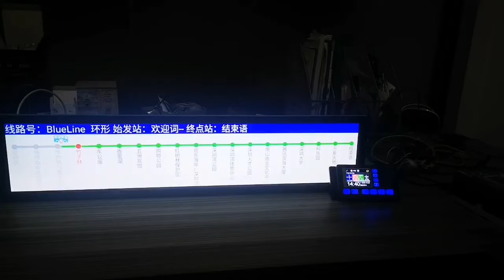bus auto announcer with led display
our GPS bus staiton support GPRS, can display the bus station name on LCD display.
interrupt the audio, track from google earth,support WIFI
The new technology with 5HZ GPS bus stops audio auto reporter from tamotec
tamotec GPS bus stops auto announcer is same size as IPHONE
the only auto announcer with 2.4inch TFT LCD display
the smallest GPS bus stops auto reporter in the world